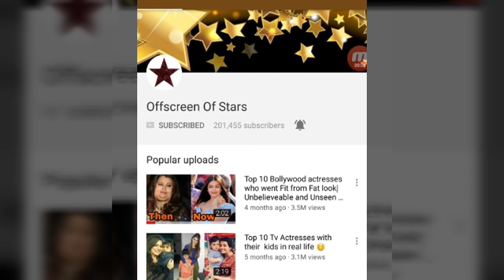Kareena Kapoor looking so hottie with Saif and Taimur Ali Khan as they leave abroad for New Year